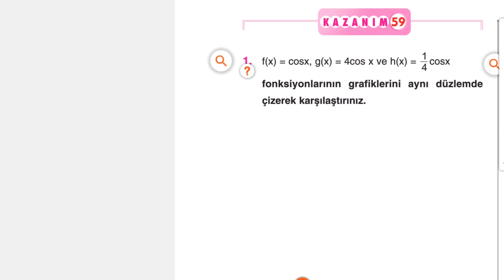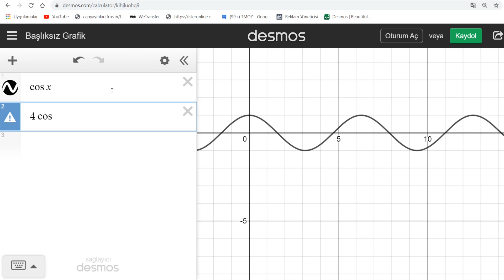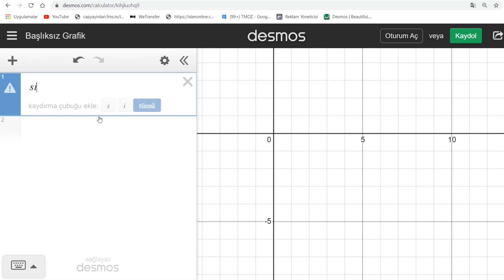Çap Yayınları - FL - 11.Sınıf Matematik 1.Fasikülü - KAZANIM 59-60